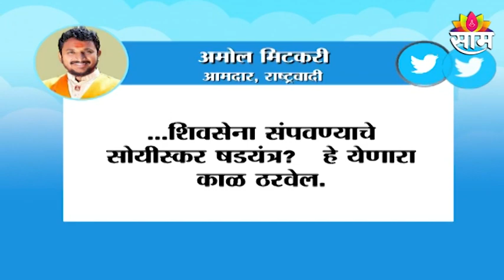Big Breaking | मंत्रिमंडळाच्या बाहेर राहून शिंदेंना मुख्यमांत्री करुन फडणवीसांचा मास्टरस्ट्रोक?